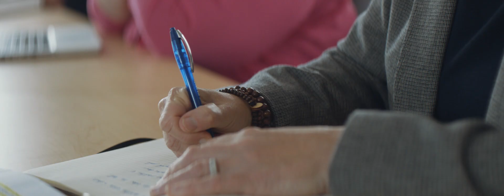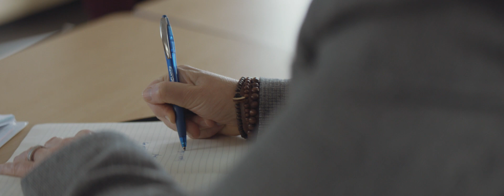Lisa's Story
Childhood wasn’t easy for Lisa Utterback, but her mentor, Fred, taught her to pursue her education and never give up. Now, she works for Omaha Public Schools and helps Omaha children in need.